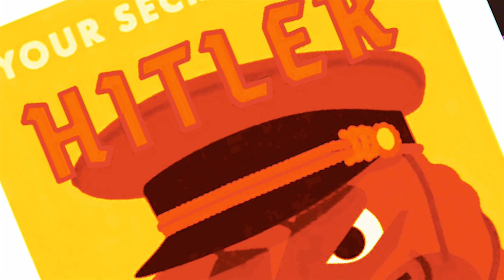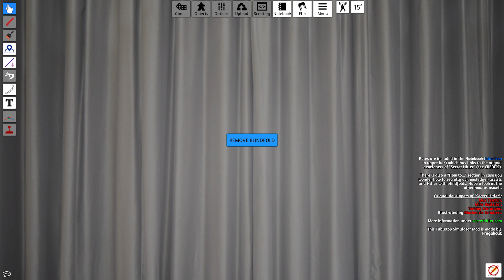I GOT OUTPLAYED?! | Secret Hitler w/ Muyskerm, CripsterTV & Friends.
Why did I suggest playing Secret Hitler? Why I thought it would be fun? Because in the end, it bite me in the arse and made me drop at least 20kg of salt on my computer. TableTop Simulator surely does have some nasty games :P